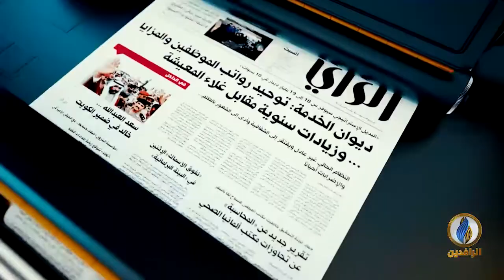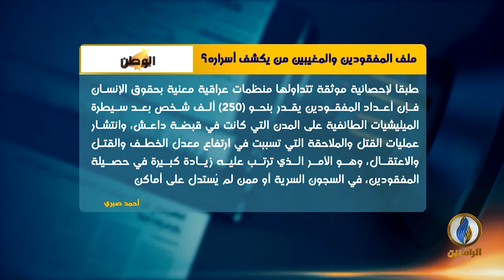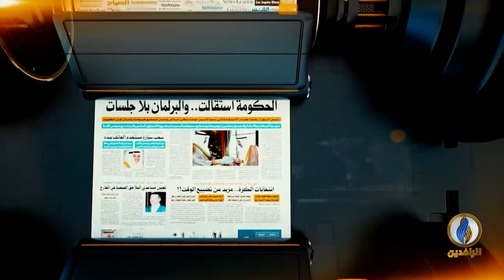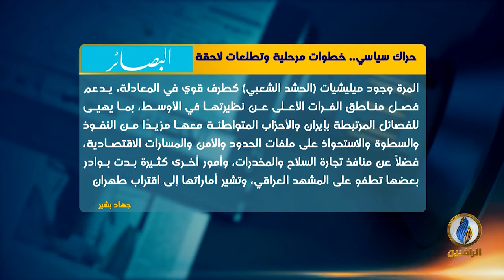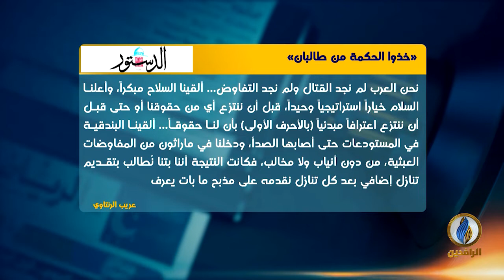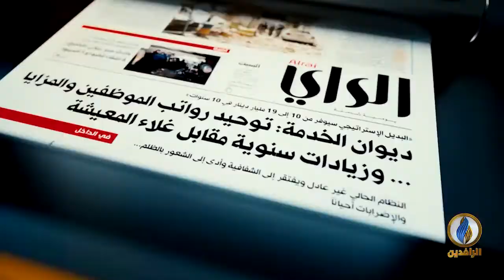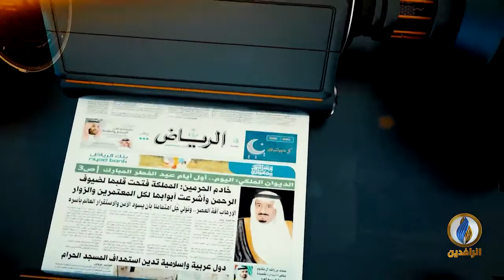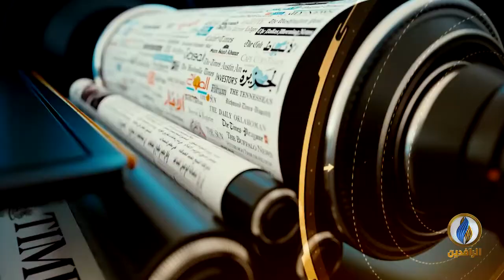صدى_الأقلام | 04 - 08 - 2019